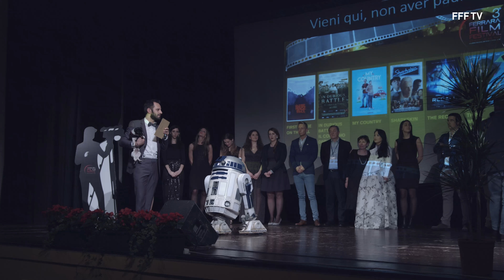3° Ferrara Film Festival 2018 | Awards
- Official coverage of the Golden Dragon Awards 2018